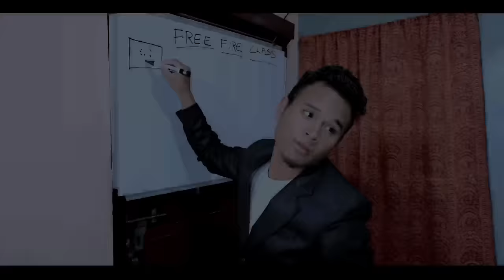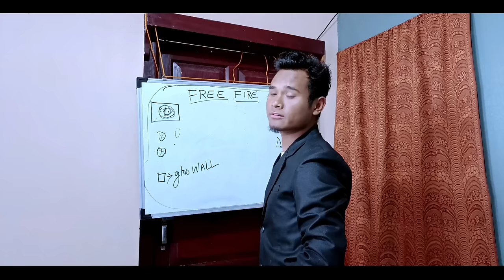Game Lover - Pnar Comedy Video // Nam Special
Nam Special

1.Song : Emotional Sad Music - Sad Guitar. Ru Frequence - Eutanasia.